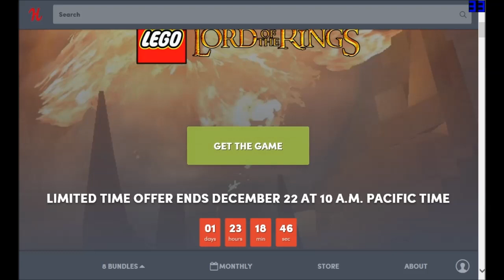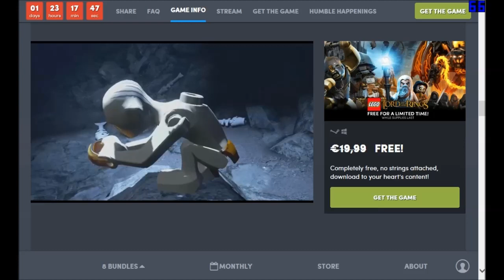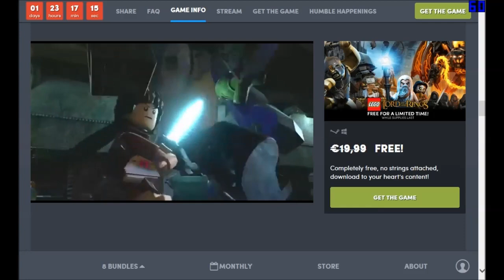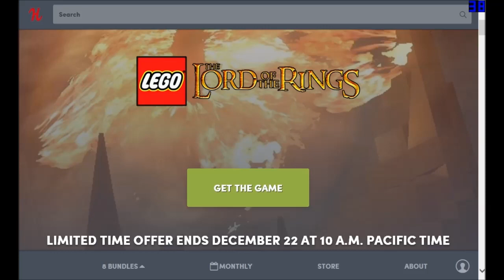News - Free Lego Lord Of The Rings Steam @Humble Bundle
Humble Bundle verschenkt in den nächsten 2 Tagen den Steam Key für Lego Herr Der Ringe :)